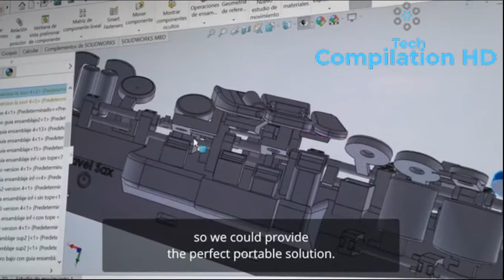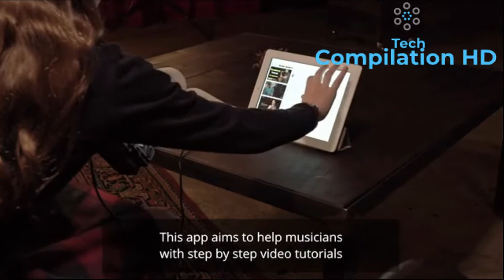New Inventions That Are At Another Level ▶ 11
We will show you the most incredible gadgets and inventions on the market, be ready to have your mind blown. We would like to cover as many categories of great invention possible like best technology videos in 2019. Future invention Compilation Videos and More.

In this video, I'm going to show you some AirLoop: The World’s First 3-In-1 Convertible Earbuds, A Minimal Fidget Spinner Pen That Solves Your Anxiety, Travel Sax - The smallest electronic Saxophone in the World.

Tech Compilations HD